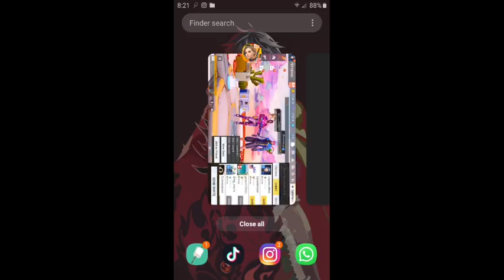Emmanuel Tetteh Live Stream